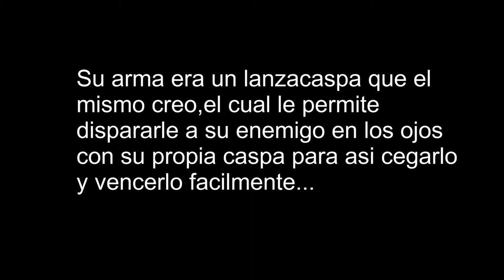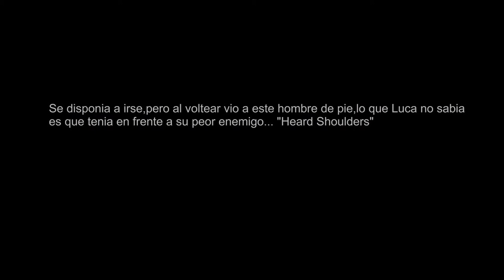Caspa Man 1 - Trailer